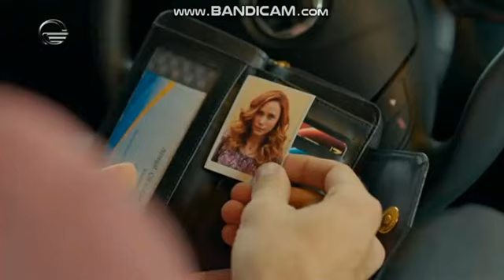ფოირაზი და აიშეგული - ფოირაზ ქარაელი